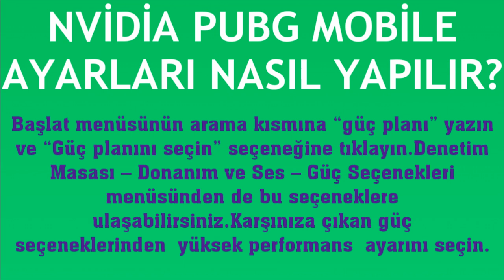Nvidia Pubg Mobile Ayarları Nasıl Yapılır?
Merhabalar bu videomuzda sizlerle birlikte nvidia pubg mobile ayarlama nasıl yapılır sorusuna yanıt vermeye çalışıyoruz.İyi Seyirler Dilerim.

nvidia pubg ayarları nasıl yapılır
nvidia pubg ayarı nedir
nvidia pubg performans ayarları